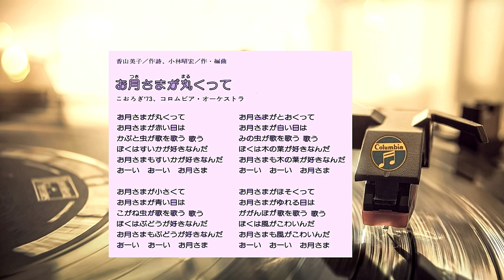【音源復活希望 Ⅷ】お月さまが丸くって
《デジタル音源での復活再販を強く希望しています》

プチプチノイズの無い、綺麗な音で改めて聞きたい。

曲名:お月さまが丸くって
演奏:コロムビア・オーケストラ & こおろぎ'73
出版:日本コロムビア (CSC-432 P'78・8)